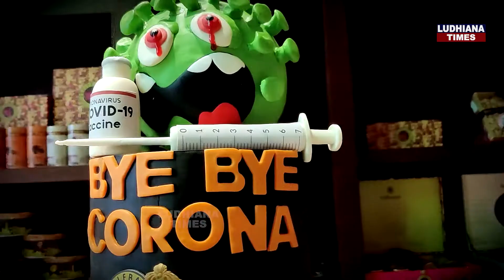Bye Bye Corona, Welcome 2021 ਦਾ Cake ਕੱਟ ਕੇ ਮਨਾਇਆ New Year